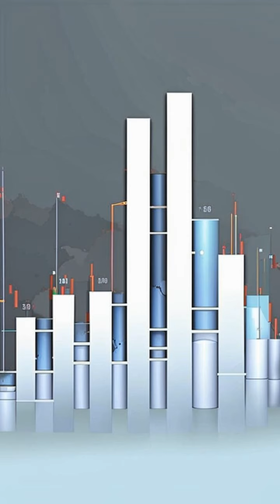🚀 AI Tokens Soar Despite Market Crash! 💥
🚀 Elevate your trading game with Bybit Copy Trading! 📊 With 32M+ successful trades and a 75% win rate, it's the perfect platform to join as a trader. 💼 Start winning today – join now! 🌟

🚀 AI Tokens Soar Despite Market Dip! 📈

Unlock the potential of AI tokens with FET, OCEAN, and AETH. Despite recent market fluctuations, these tokens are on a bull run, offering significant discounts from their all-time highs.

🌟 Key Highlights:
- OCEAN: 61% drop from $1.43 ($0.56)
- AETH: 25% below listing price ($0.062)

🔥 Why invest in AI tokens?
- Limitless use cases in healthcare, finance, and more
- Power of blockchain technology
- Expected $1 trillion industry by 2030

Don't miss this opportunity to invest in the future of AI.